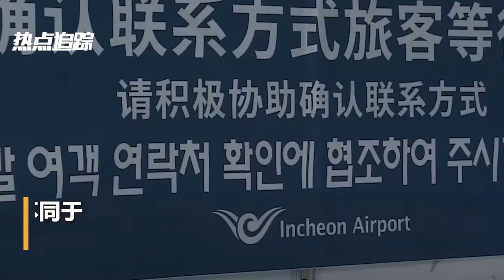赴韩被关“小黑屋”亲历者发声：确实挂黄牌，中国大使馆已帮忙出面协商